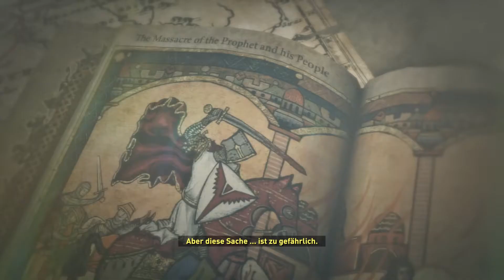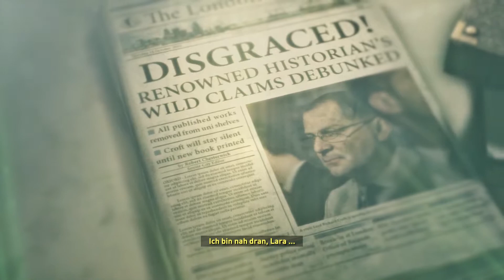RISE OF THE TOMB RAIDER Gameplay Walkthrough Part 3 | Ausgefeilte Pläne (FULL GAME)